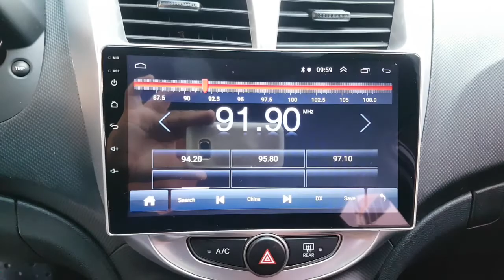2016 ACCENT GU251228